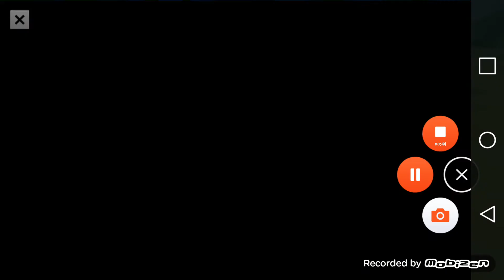Epic battle simulator 2 level 1